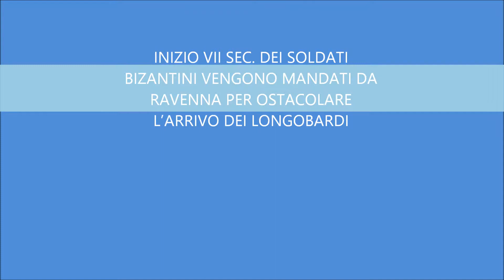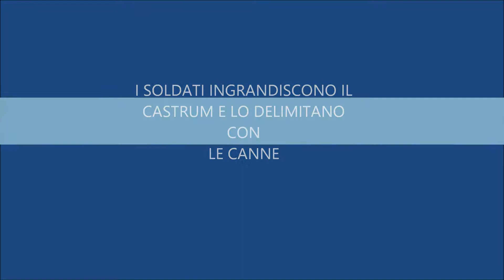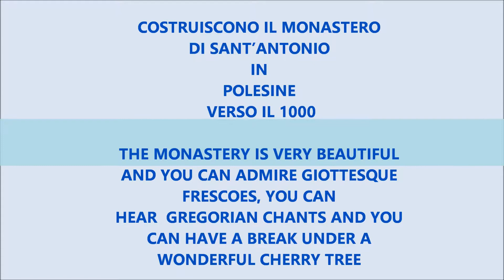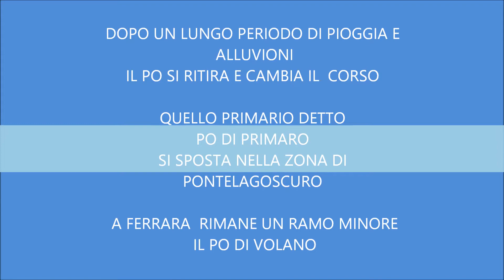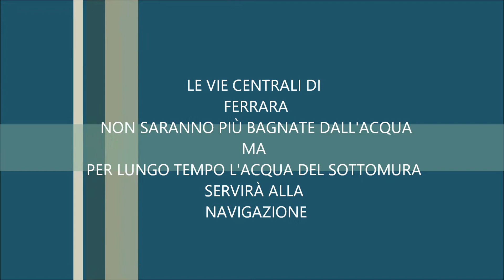New video la città di Ferrara e il fiume Po